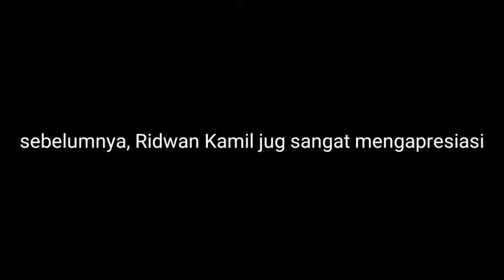Senyum bahagia terpancar dari @jesicafitriana, Runner Up 2 PuteriIndonesia2019 perwakilan Jabar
Senyum bahagia terpancar dari wajah @jesicafitriana, Runner Up 2 PuteriIndonesia2019 perwakilan provinsi Jawa Barat.